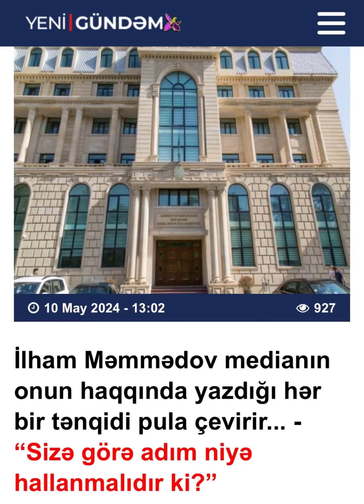İlham Məmmədov medianın onun haqqında yazdığı hər bir tənqidi pula çevirir